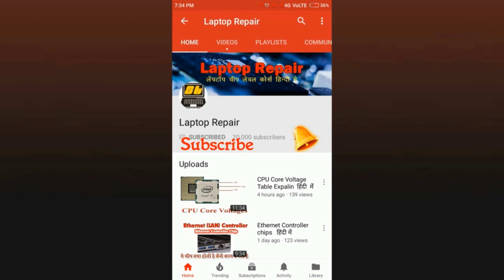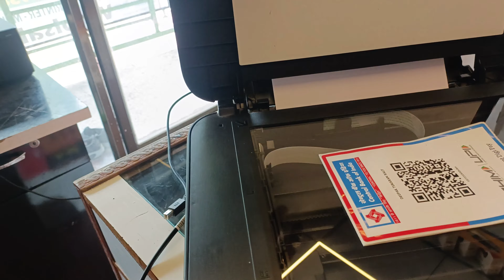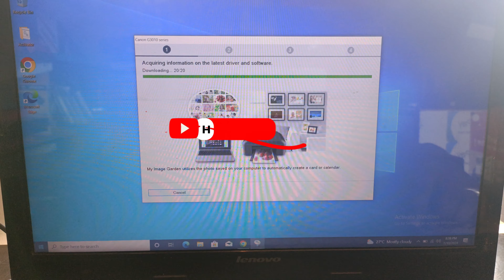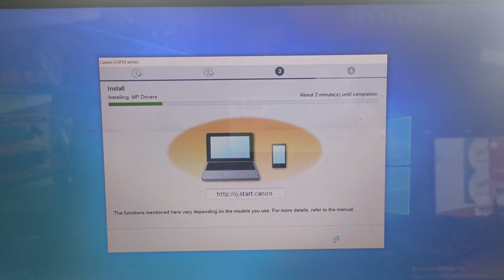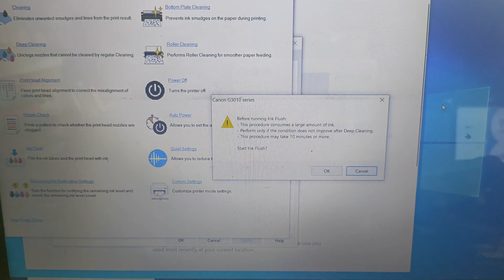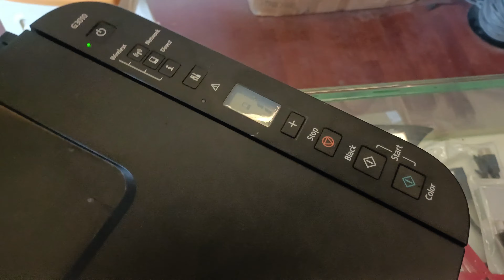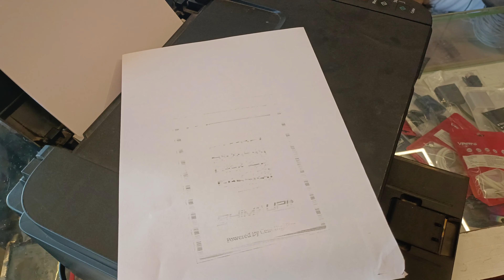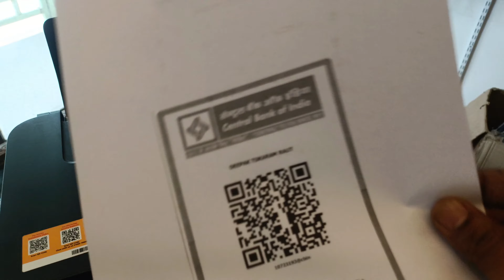Canon g3010/g2010/g1010 black ink problem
About This Video : today i am going to show you if canon g3010/g2010
printer not print black ink how to fix it lets watch till the end.

What you learn in this course :
computer networking
cctv installation